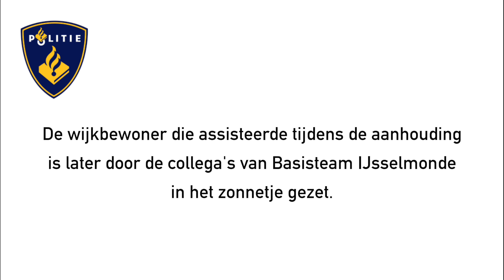Politie PRO247 : DailyJob 18 Alerte Wijkbewoners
De politie is voor een groot deel afhankelijk van de hulp van oplettende burgers. Zeker in deze ‘donkere dagen’ is het voor ons onmogelijk om overal op te letten. Juist in deze tijd nemen bijvoorbeeld inbraken enorm toe. Hoewel we proberen zoveel mogelijk op de juiste tijd op de juiste plek aanwezig te zijn, zullen we de oplettendheid en hulp van de burger altijd hard nodig hebben.

Maar soms krijgt deze hulp door burgers een heel andere vorm. Zoals bij de melding van deze inbraak heterdaad op 17 oktober, waarbij alerte wijkbewoners in IJsselmonde een inbraak opmerken, de daders tot de komst van de politie tegenhouden tot en met een vader die met zijn zoontje aan het voetballen is en op verzoek van achtervolgende collega’s een voorbij rennende verdachte met een karatetrap weet te vloeren!

Onze collega’s hebben de betrokken wijkbewoners later nadrukkelijk bedankt voor hun hulp en alertheid inzake deze poging inbraak. De voetballende vader die op een bijzondere wijze een verdachte tegen wist te houden is later speciaal in het zonnetje gezet met een bos bloemen en een “speld voor de held”. Dat neemt niet weg dat natuurlijk alle betrokken wijkbewoners in onze ogen HELDEN zijn!

Ziet u een verdachte situatie? Bel 112. Samen staan we sterk!